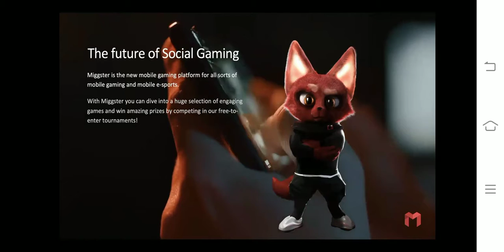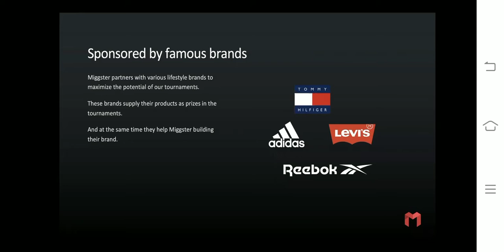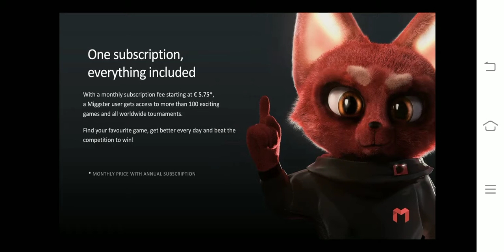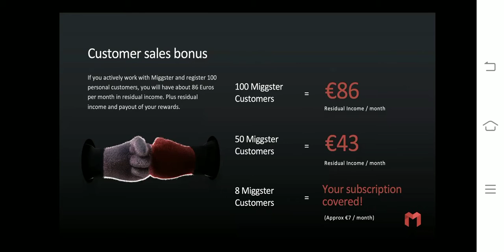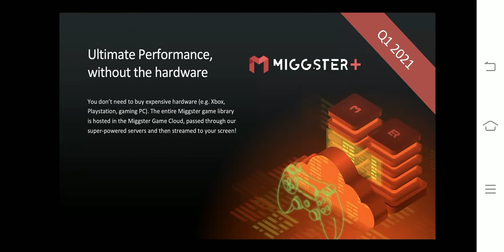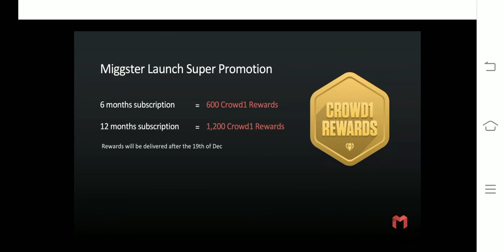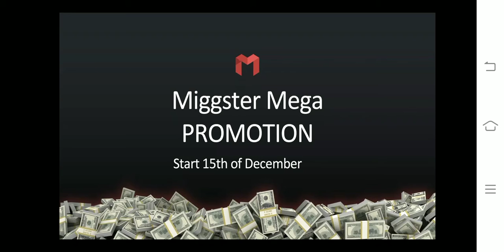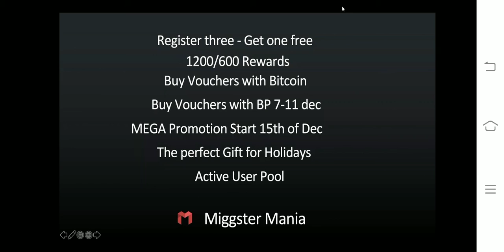Miggster Mania webinar